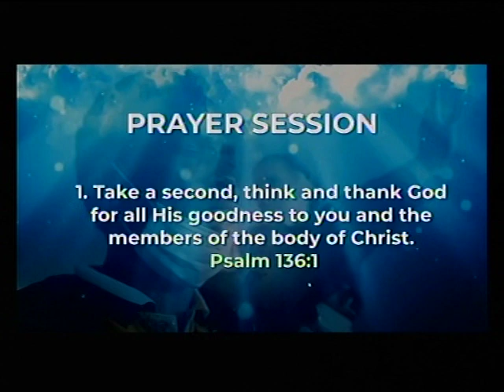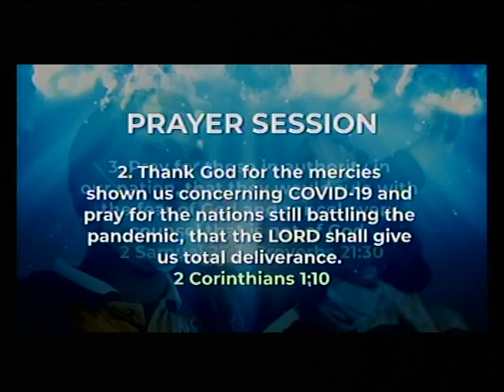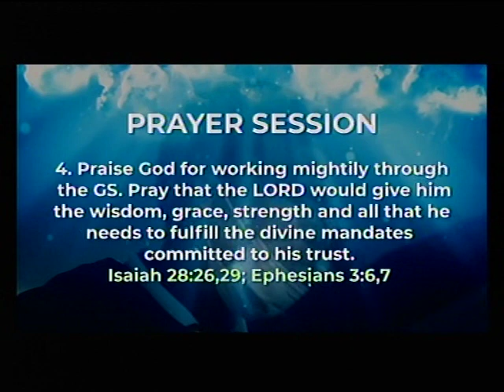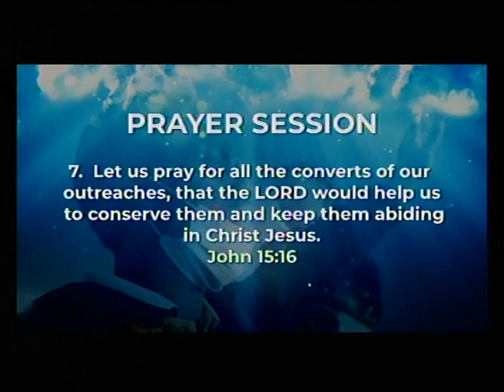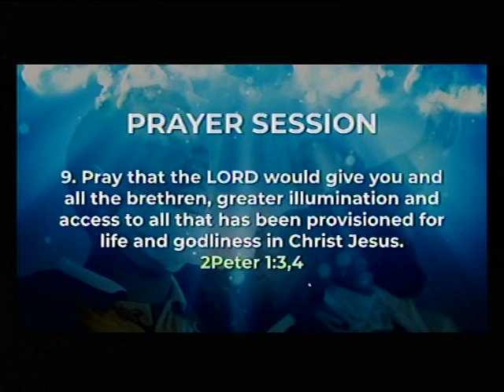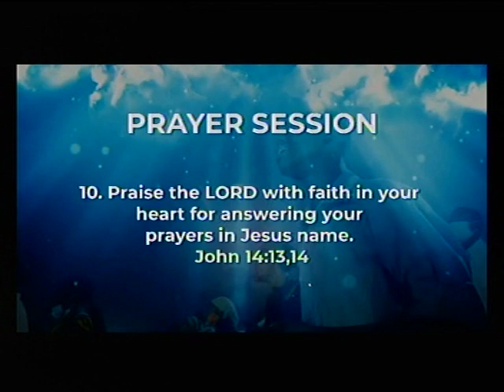DEEPER LIFE BIBLE CHURCH CHARLOTTESVILLE LIVE STREAM